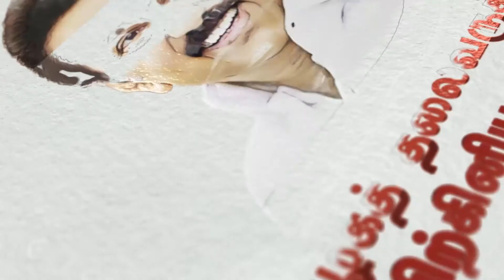தளபதி - அண்ணன் மு.க. ஸ்டாலின் அவர்களுக்குப் பிறந்தநாள் வாழ்த்துகள்.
பெரியார்- அண்ணா - கலைஞர்- உள்ளிட்ட முன்னோடிகள் விட்டுச் சென்ற சமூக நீதிப் பாதையில், கழகத்தையும் தமிழகத்தையும் வழிநடத்திச்செல்லும் தளபதி - அண்ணன் மு.க. ஸ்டாலின் அவர்களுக்குப் பிறந்தநாள் வாழ்த்துகள்.